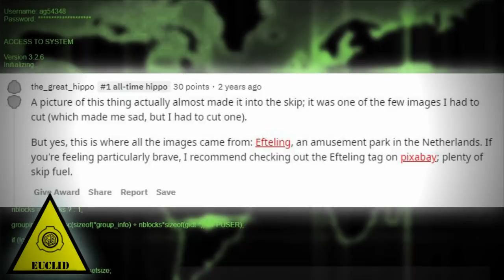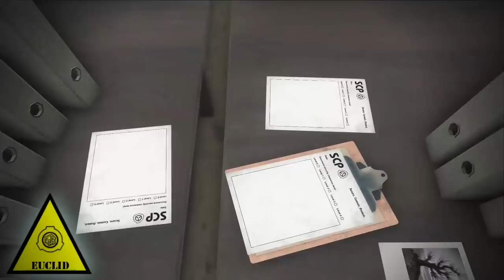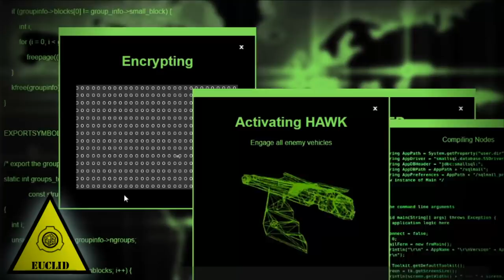Файлы SCP (SCP-437, SCP-2571)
Перевод SCP-437 и SCP-2571 выполнен coldsaw и DobrMayonez.